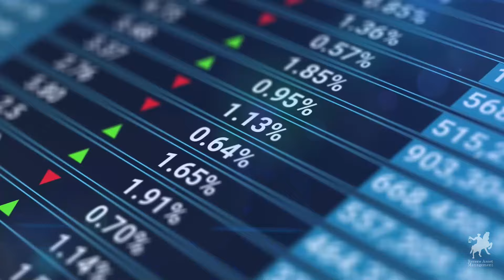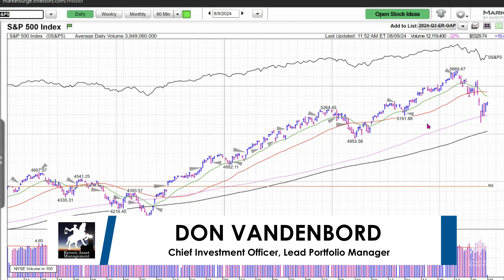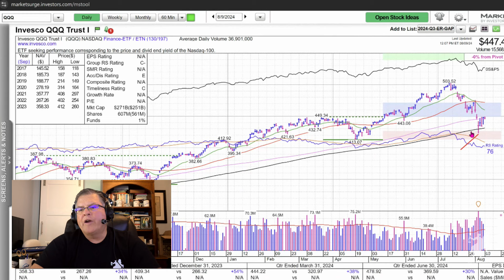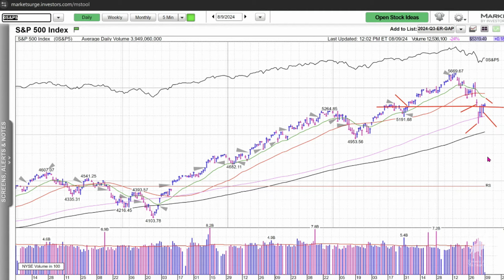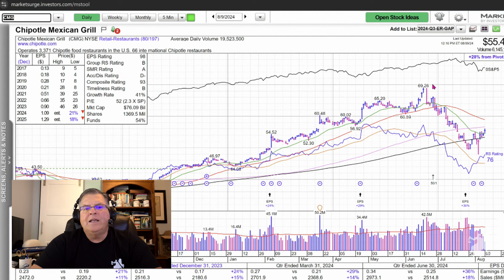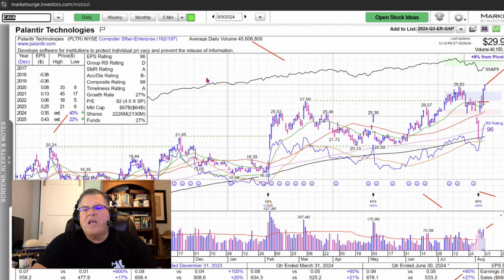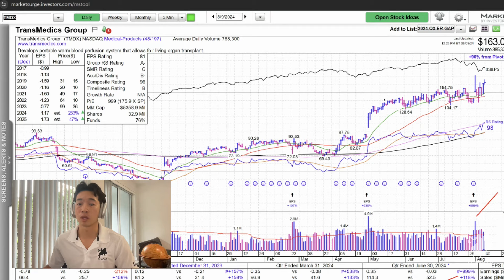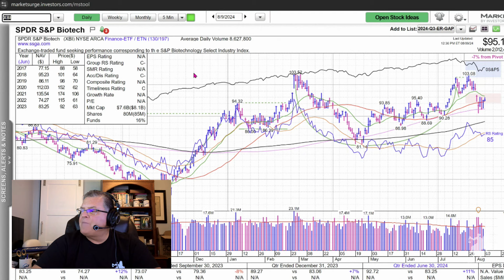The Dual Mandate of Grotection® | Your Money Podcast – Episode 512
Do you have Olympic-caliber stocks? And when things go sideways, do you have a plan? The shop talks about the Fed's new bill to expand 4013(b) options and whether or not you should be getting into (or out of) NVIDIA before digging into what happened last Monday when Japan raised interest rates and reviewing every team member's 'fab four' stocks to watch for bigger gains into late summer.

00:00 – Opening Bell
07:30 – Attention 403(b) Owners!
11:30 – Mailbag: Going Big on NVIDIA
20:00 – How to Spot Volatility Early
24:00 – On Japan's Interest-Rate Raise
32:00 – Identifying Titans
34:45 – Don's Fab Four – LLY, UBER, PLTR, CAVA
40:30 – Ted's Fab Four – SPOT, TMDX, ALNY, ITR
48:45 – Connor's Fab Four – SG, SN, NOW, XBI

Show Links:

Bill to Expand 403(b) Plan Menu with CITs Lands in Senate

Investors sue TIAA, Morningstar over pricey retirement plan advice

Social Security Claiming with a Pension Offsets and Windfall Eliminations

4 Types of Financial Bubbles and Their Implications for the Broad Economy

IRS Clarifies RMD Options for Surviving Spouses Under Secure Act 2.0